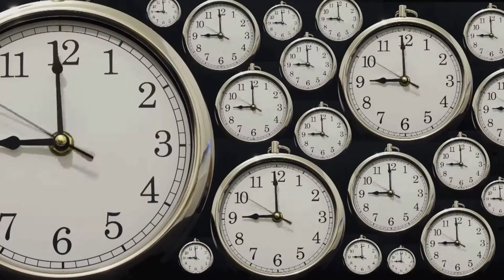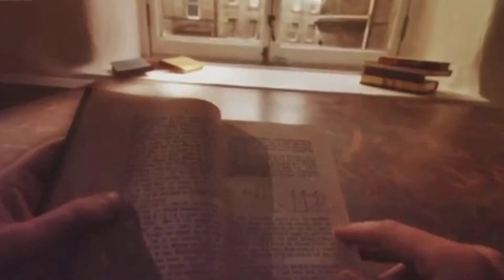Владислав Шипко - Час (сюжет до програми ТЕМА: Вимірювання)